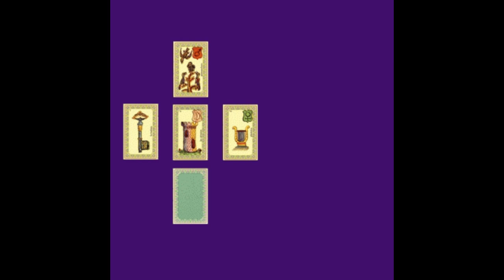Journal de bord N*5 : Voyage au cœur d'une base, manipulation, message des êtres de lumières....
Les gris et autres êtres manipulent les gouvernements mondiaux pour que ceux ci fassent croire à la population que ce sont des êtres de Lumière.
Et les Humains soit disant au dessus de tous, ne se rendent pas compte qu'ils sont manipulés et qu'ils passeront également sous contrôle  dès que les êtres négatifs n'auront plus besoin d'eux.
Merci beaucoup !